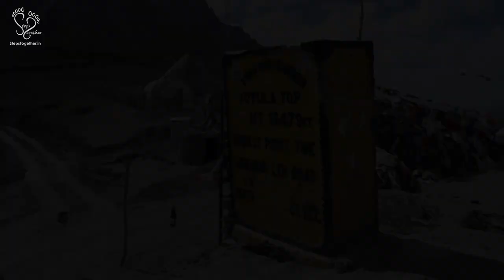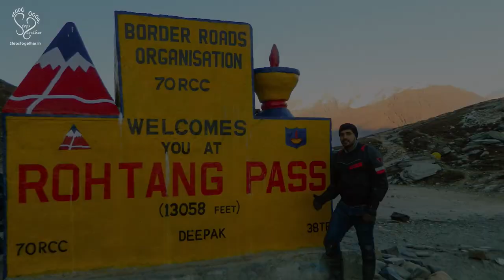Leh Ladakh couple bike trip | Himalayan Hymns Sneak Peek | Steps Together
This vlog is a sneak peak of what our vlog series 'Himalayan Hymns' has to offer. Crisp summary of Leh Ladakh bike trip experience.
We went for this magical Leh Ladakh expedition from Sep 23 to Oct 6 covering most of the dream destinations of India like Srinagar, Manali, Leh, Sonmarg, Kargil, Dras, Ppangong Lake, Nubra Valley, Magnetic hills and world famous passes like Khardungla, Fotula, Baralachala la, Taglanag la, Zoji La,Chang La and Rohtang pass. Dont miss the series. We assure you wont get disappointed :-)
Below is the itinerary of how we completed this journey.
Day 1: Bengaluru to Delhi.
Day 2: Delhi Sightseeing and Briefing about the trip plan by Devils on Wheelz team.
Day 3: Delhi to Pathankot.
Day 4: Pathankot to Srinagar covering Jawahar. Tunnel, Titanic view point and Dal lake boat ride.
Day 5: Srinagar to Kargil via Sonmarg, Zoji La pass, Kargil war memorial in Dras.
Day 6: Kargil to Leh through Lamayur, Moon land, Magnetic hills.
Day 7: Leh sightseeing. Rancho School, Thikse Monastery, Shey Palace, Hall of fame, Shanti Stoopa, Leh market.
Day 8: Leh to Nubra Valley covering Khardung La pass, Hunder Sand Dunes.
Day 9: Nubra valley to Pangong Lake via Diskit Monastery.
Day 10: Pangong lake to Leh via Chang La pass.
Day 11: Leh to Sarchu via More plains, Taglang La pass.
Day 12: Sarchu to Manali covering Baralacha La Pass and Rohtang pass.
Day 13: Manali sightseeing. Hadimba temple, Vasista temple, Manu temple.
Day 14: Manali to Chandigarh.
Day 15: Chandigarh to Delhi.
Day 16: Delhi Sightseeing. Humayun’s tomb, Qutub minar, Red fort and Chandani chowk.
Day 17: Delhi to Bangalore.